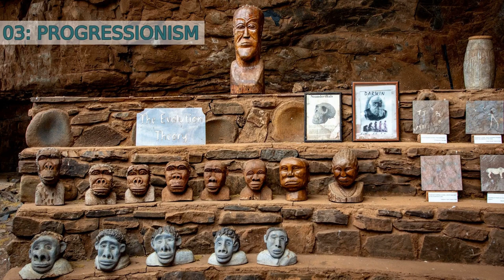What Was Lamarckism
And that concludes our journey through the key aspects of Lamarckism. While it may no longer be a widely accepted theory, it still holds a significant place in the history of biology and continues to spark interesting discussions and debates. Thank you for joining us, and we hope you enjoyed learning about this intriguing concept.

# CHAPTERS
0:00 Introduction
0:18 Evolution theory in the 19th century
0:49 Jean-Baptiste Lamarck
1:14 Inheritance of acquired characteristics
1:43 Theory of use and disuse
2:14 Progressionism
2:40 Rejection and criticism
3:06 Modern perspectives

Clips from Pexels.com:
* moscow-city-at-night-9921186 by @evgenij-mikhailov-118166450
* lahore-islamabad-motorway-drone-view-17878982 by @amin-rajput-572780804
* group-of-people-researching-1584833 by @adailtonbatista
* man-working-out-4367580 by @pavel-danilyuk
* a-man-taking-a-photo-of-the-evolution-tower-4571405 by @arthousestudio
* a-biologist-man-doing-research-by-a-reading-a-book-6132791 by @cottonbro
* a-man-putting-on-the-boxing-gloves-4806571 by @ketut-subiyanto
* lab-laboratory-medical-medicine-4121354 by @edward-jenner
* laboratory-medical-medicine-virus-4114797 by @edward-jenner
* people-in-happy-moods-while-working-in-a-laboratory-3191861 by @pressmaster
* a-woman-lifting-heavy-weights-in-a-gym-3195395 by @pressmaster
* scientists-in-discussion-about-the-liquid-samples-they-are-working-on-3191916 by @pressmaster
* video-footage-of-a-walking-giraffe-4829604 by @magda-ehlers-pexels
* a-giraffe-walking-in-the-wilderness-5220279 by @taryn-elliott
* man-and-woman-doing-an-experiment-5752730 by @artempodrez
* close-up-view-of-a-man-doing-an-experiment-5752553 by @artempodrez